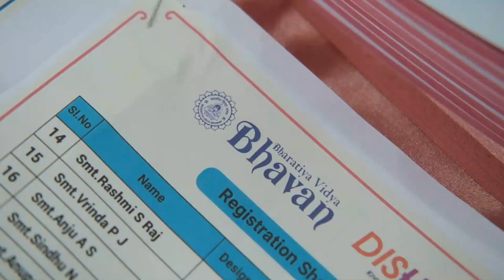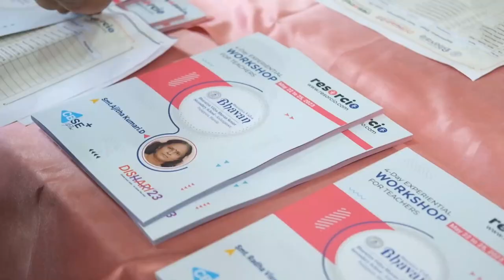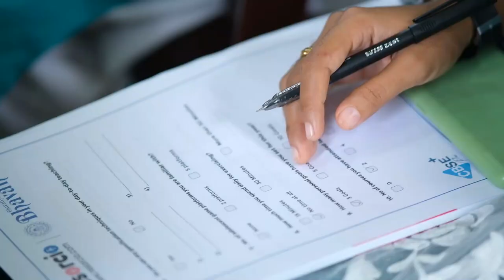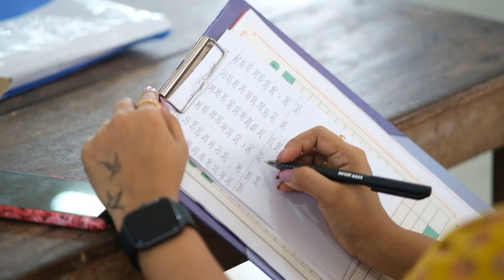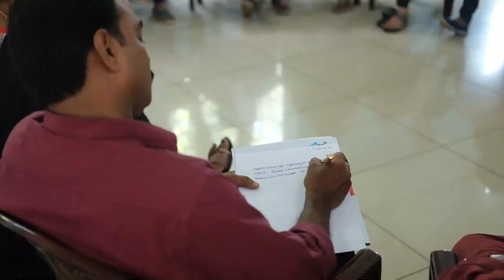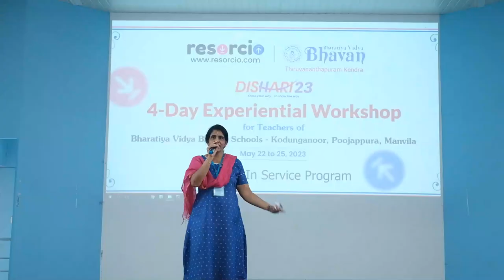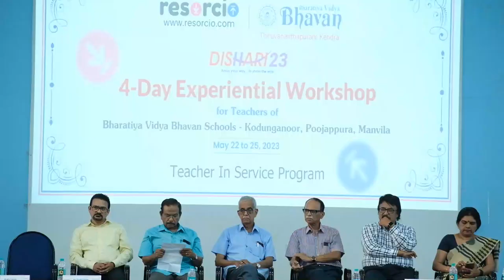Resorcio CBSE Plus — Bharathiya Vidya Bhavan, Thiruvananthapuram | Teachers’ Workshop Highlights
Savour the highlights of Dishari, the 4-day Teachers' Training Workshop held at Bharathiya Vidya Bhavan, Poojappura, Manvila, Konduganoor. Replete with moments of fun as well as insights, the workshop saw teachers immerse in interactive theory sessions and numerous activities relating to new-age teaching methodology, student psychology and much more.

Dishari is part of the year-long teacher upskilling programme curated and conducted by Resorcio.